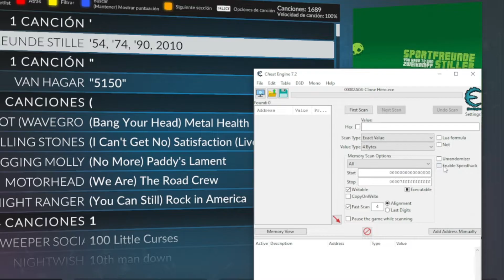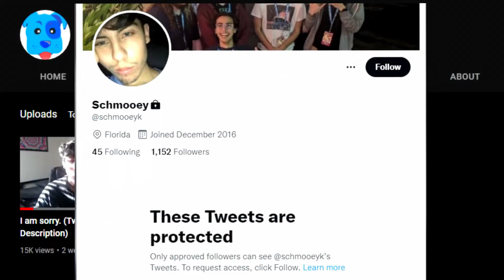😦 El MEJOR jugador de GUITAR HERO era en realidad un FRAUDE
Schmooey el "mejor jugador de Clone Hero en el mundo", reveló hace unas semanas que siempre uso cheats para jugar canciones difíciles, en este video veremos como lo hizo y como lo atraparon.
Soy Ro.